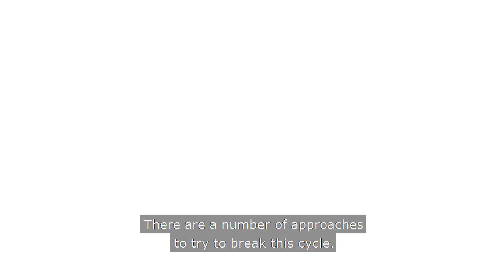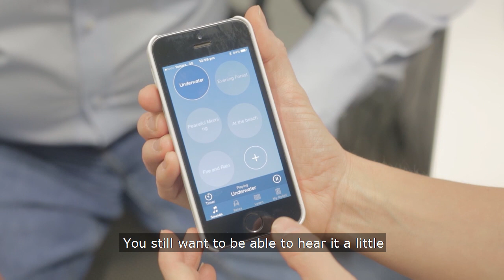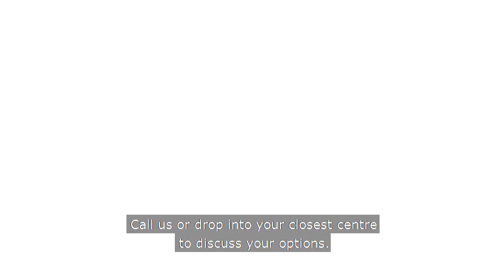What is Tinnitus?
This short video will help you identify if you have Tinnitus and support you in dealing with it.